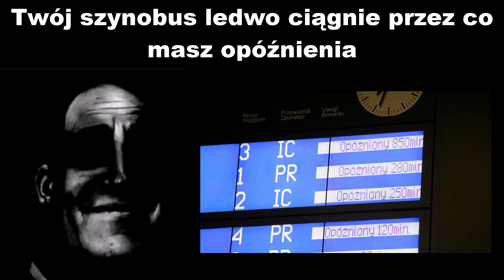Mr Incredible Becoming Uncanny: Idziesz do pracy jako Maszynista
Witajcie!
Dzisiaj przygotowałem dla Was taki krótki luźny filmik o tym jak wygląda pójście do pracy jako maszynista w wersji mema ;P

🚂🤩Wesprzyj moją twórczość, aby otrzymywać specjalne bonusy!🤩🚂
Więcej informacji dostępnych w linku:👇✅

Miłego oglądania!😁